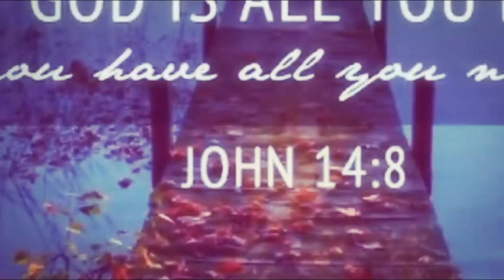Yes Jesus loves you